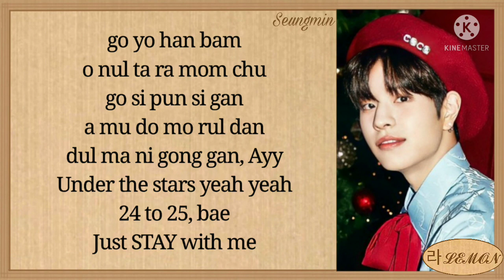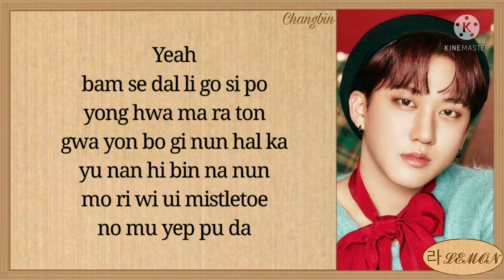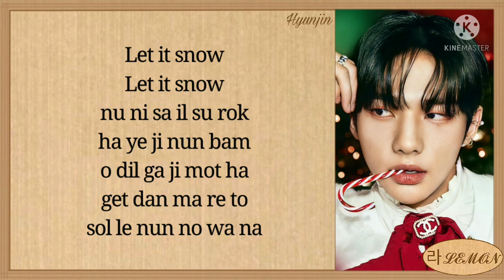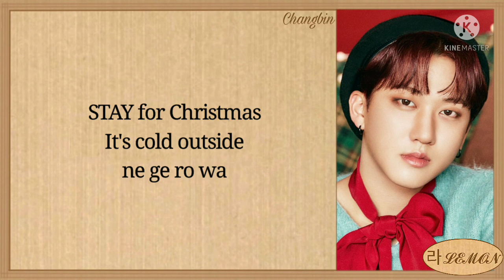Stray Kids 24 to 25 Easy Lyrics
Stray Kids (스트레이키즈) - "24 to 25" Easy Lyrics